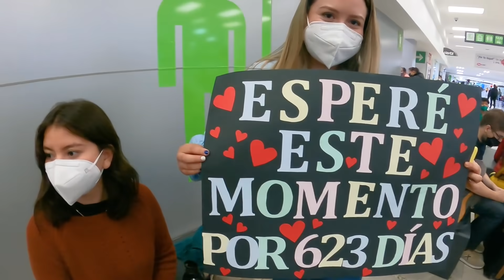EGIPCIO 🇪🇬 abandona todo por su ESPOSA MEXICANA 🇲🇽🥰! Vlog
BIENVENIDOS CON habibi abdiel UN ARABE MUY MEXICANO Y nueva experencia

dime que ideas y experencias quieren que hago, el habibi es aventurero, tengo las ganas a conocer cosas nuevas siempre